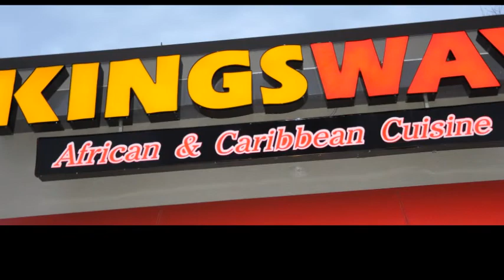Kingsway Restaurant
The place for authentic African food...
(A True Pictures production; music Paul Jackson Jr.)